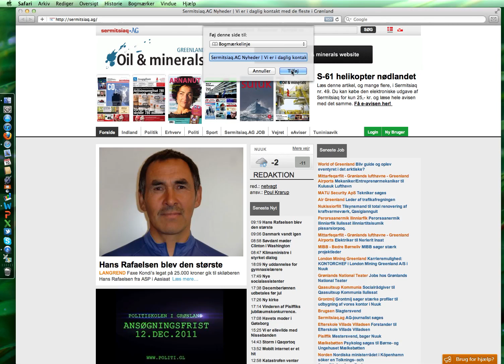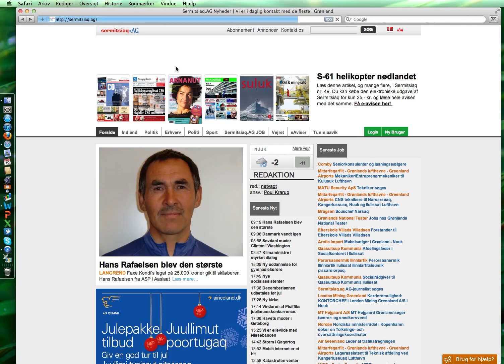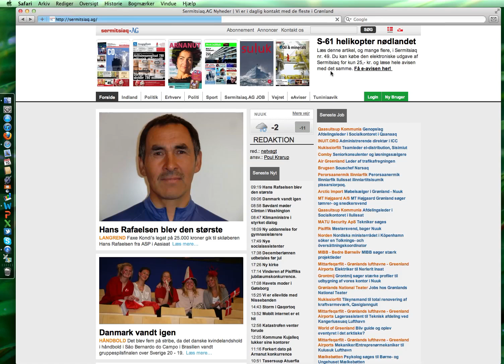Bogmærker i Safari på en Mac